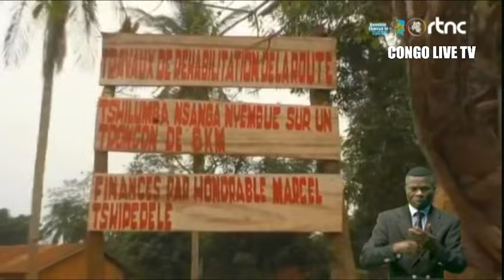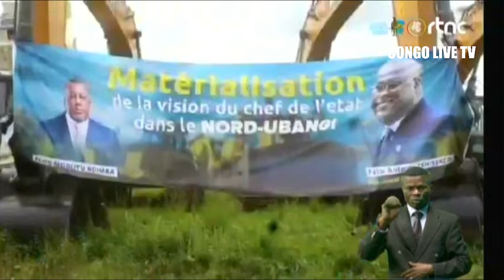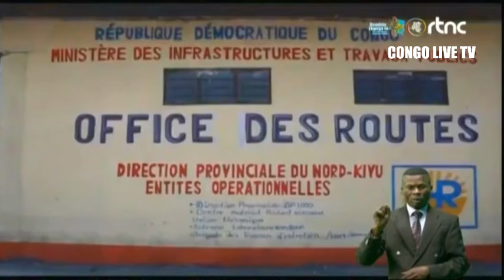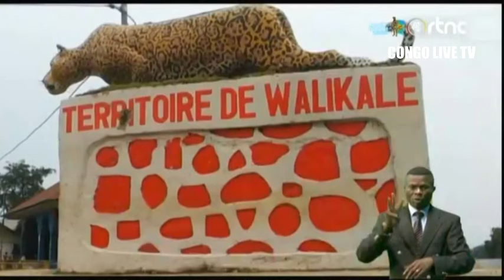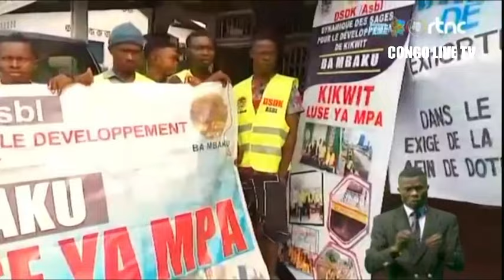🌍SUIVEZ : LE GRAND JOURNAL DE CE JEUDI LE 29.8.2024 EDITION 19H00